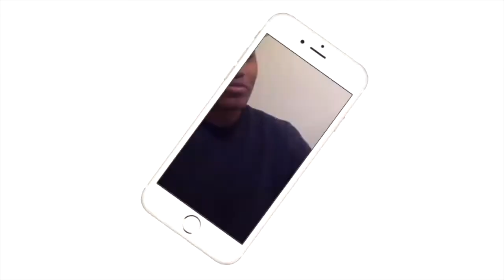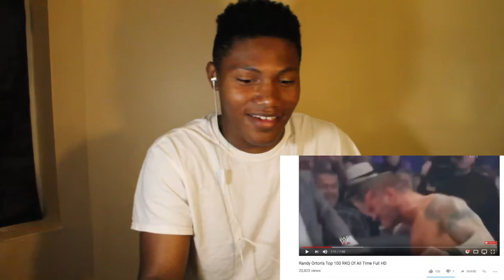Randy Orton's Top 100 RKO Of All Time! | REACTION!!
WTH RANDY WHY YOU DO IT TO EM!!!